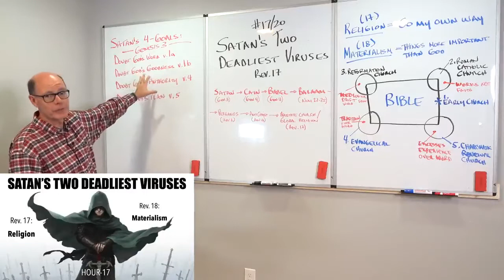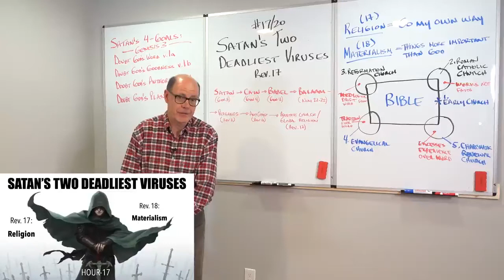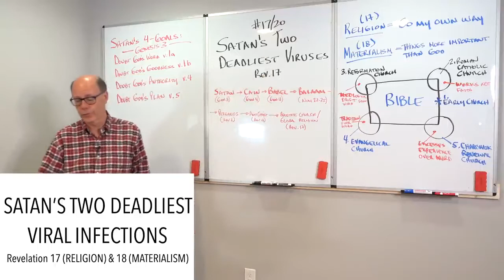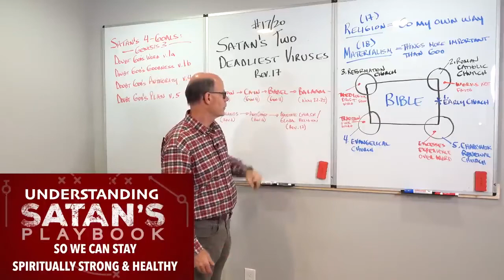THE DEADLIEST VARIANT IS ALREADY HERE--Satan's Deadliest Viruses are False Religion & Materialism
The god of this world named Satan the Adversary of God—has two viruses he has been infecting all of humanity with since the dawn of the human race:
Religion (making my own way to God) & Materialism (things are more important than God)
-Religion is trying to achieve God’s favor by human achievement.
-Materialism is seeking physical things (pleasures, possessions, power) more than God.

To understand Rev 17/18 we have to go back to Genesis

My favorite Prophetic Bible Study Resources are:
1. William Carey
2. George Muller
3. C.T. Studd
4. Jim Elliot—Shadow of the Almighty
5. John Paton
6. Hudson Taylor
7. The Romans Road Tract
8. Billy Graham’s “I Am the Way” Tract
9. Alcorn’s “How Can We Know” Tract
10. The Bridge Gospel Tract
11. The MacArthur Study Bible I use
12. The Best Cross-Reference Guide to the Bible
13. Grudem Systematic Theology
14. The DTS, Bible Knowledge Commentary set I use
15. The Phillips, Exploring the Future book I use
16. The Payne, Encyclopedia of Prophecy I use
17. The ESV Audio Bible
18. The NKJV Audio/Dramatized Bible
19. The KJV Audio Bible
20. The NIV Dramatized Bible
21. This is the personal-sized Bible I take with me everywhere as I travel, and that you see in the videos
22. The Larger Moleskin Notebook I use
23. The Smaller Moleskin Notebook I use
24. These are the Bible Tabs I showed you on the videos